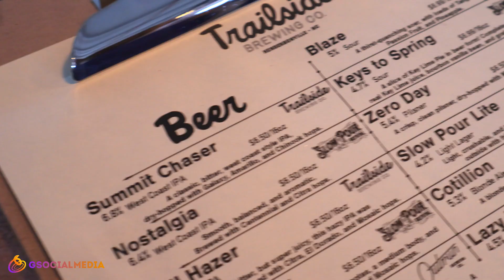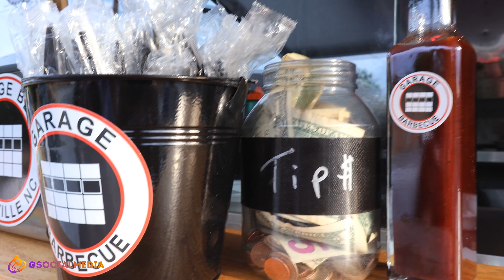Trailside Brewing Opens in Hendersonville North Carolina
Hendersonville North Carolina has a new brewery! Trailside Brewing Company had their Grand Opening this past Friday and so many folks came out to enjoy this great space. If you live in Hendersonville NC, well great, you can go here anytime; but if you are visiting the area, this is a must stop if you love great tasting craft beer.